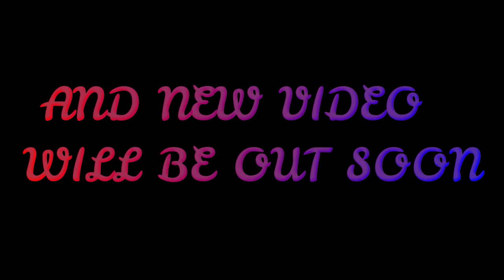BEST OF MY STEPS